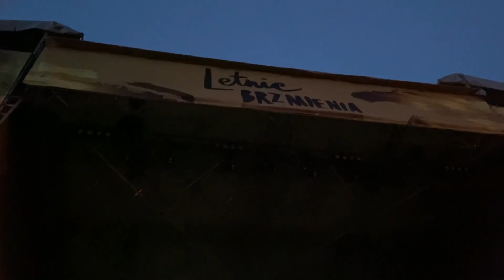Hania Rani „Esja” Gdańsk 15.08.2021